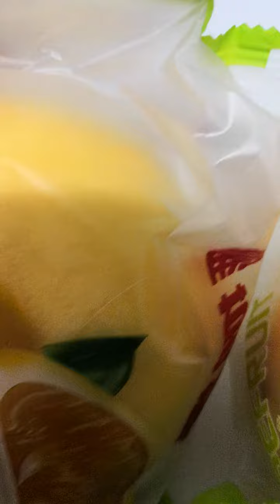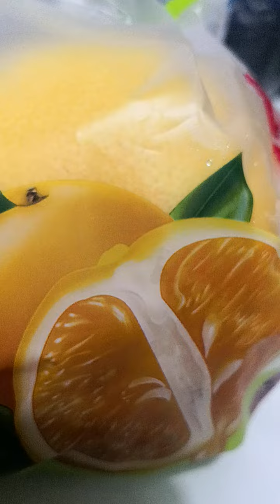pasalubong sa akin